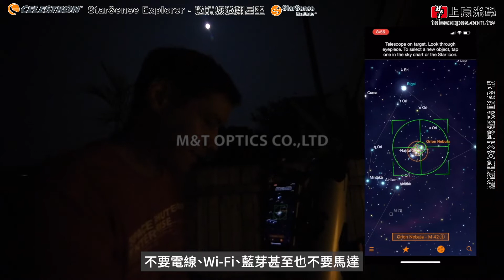StarSense Explorer - 邀請您遨翔星空｜上宸光學｜Celestron 智能APP導航天文望遠鏡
素材來源：Celestron 行銷授權